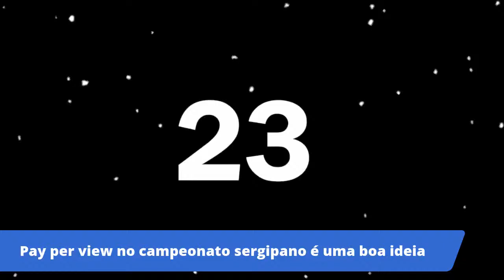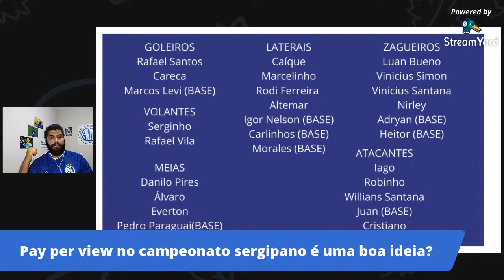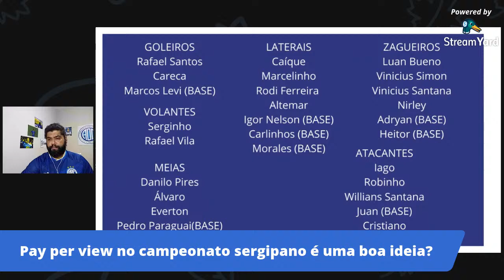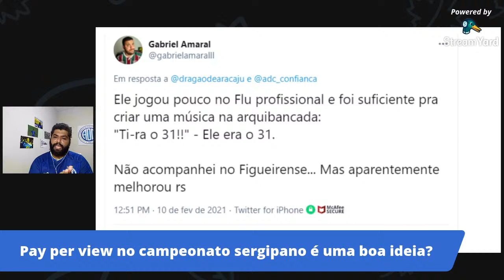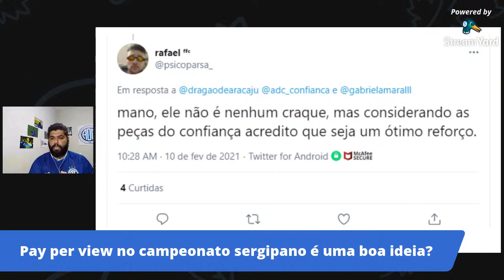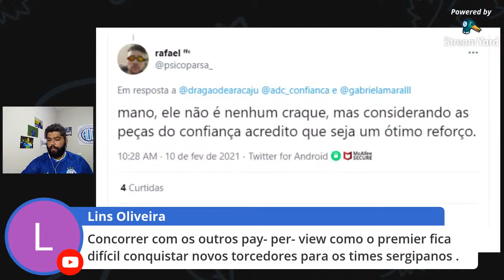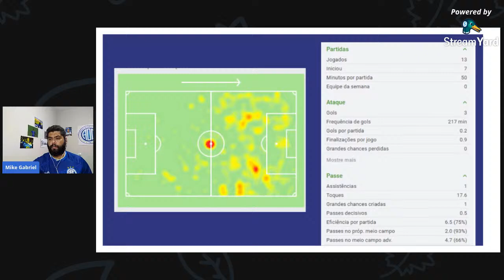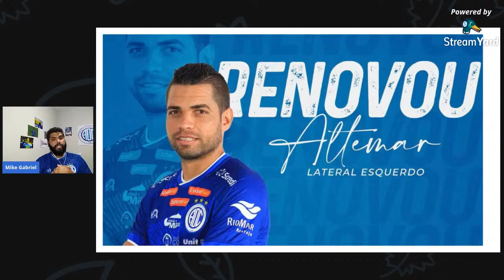Pay per view no Campeonato Sergipano é uma boa ideia? | Giro de Notícias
A Federação Sergipana de Futebol em parceria com a ItNet vai lançar o pay per view do Campeonato Sergipano 2021, ou seja, as transmissões dos jogos via internet serão pagas nos mesmo moldes do premiere e Nordestão FC.

Será realmente uma boa ideia?

Além disso falaremos da contratação de Lucas Barcelos e da Renovação com Altemar.